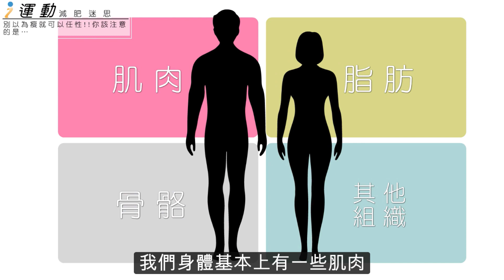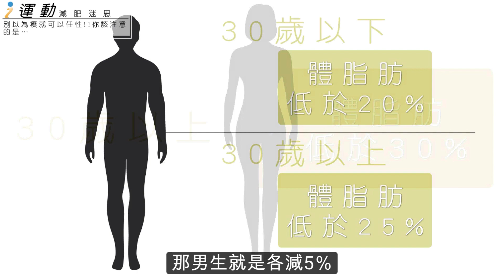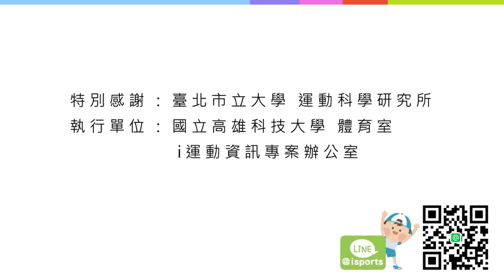【減肥迷思】別以為瘦就可以任性，你該注意的是…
好羨慕體態纖細的人，怎麼吃都不會胖～～
但瘦就可以任性嗎？其實該注意的是…
快看下去就對了！專家幫您打破迷思！